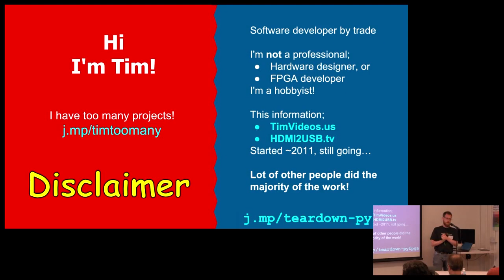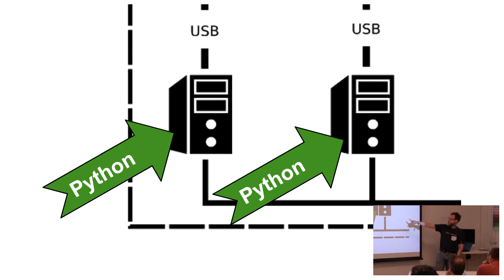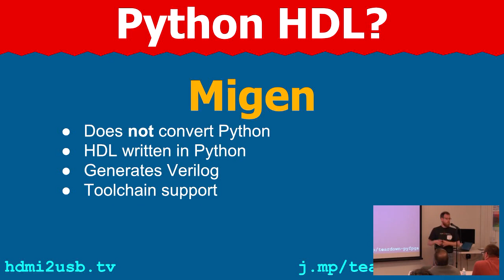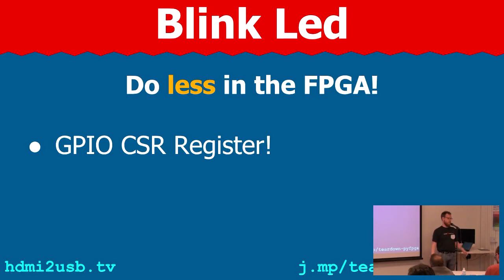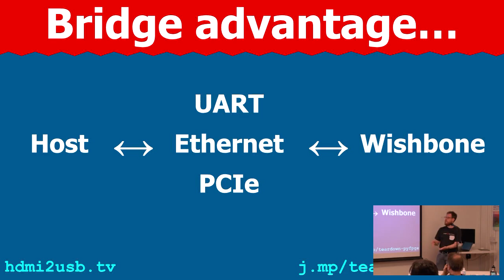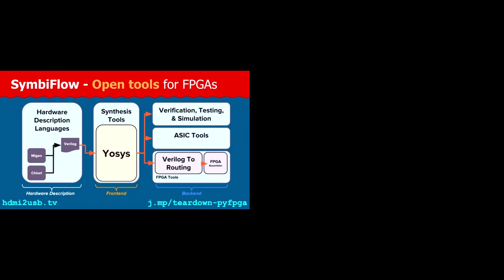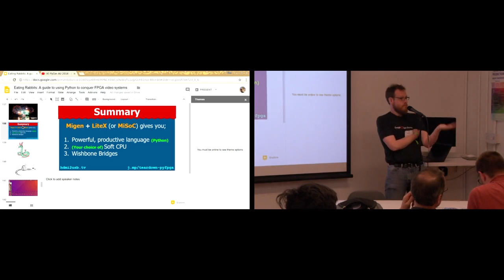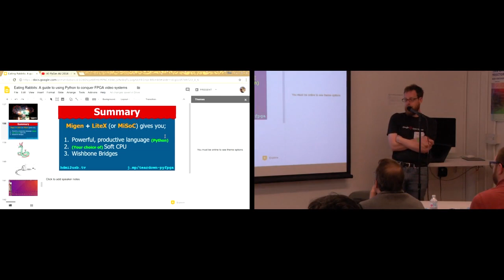Eating Rabbits: A guide to using Python to conquer FPGA video systems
Tim 'mithro' Ansell

Python is generally considered a high-level language a long way from hardware, which actually makes it an awesome tool for helping with the design and creation of hardware! Python was essential in developing the HDMI2USB.tv open source firmware and hardware for video capture. The system has been in use since late 2015 and used at numerous conferences such as Linux.conf.au, DebConf, and various PyCon conferences around the world. This talk will cover Python hardware description languages (HDLs) for creating “gateware” for FPGA chips or even real IC design; Python tools for deploying, programming and debugging embedded systems; and Python scripting for hardware schematic layout and design rule checking.

A party for hacking, discovering, and sharing hardware

Teardown is an event put on by Crowd Supply in association with Make+Think+Code @ PNCA. You can think of Teardown as live-action Crowd Supply, but with fewer cardboard boxes and packing peanuts. We’ll be bringing together hardware aficionados from around the world to celebrate, inspect, create, and, of course, tear down hardware. There will be long-time Crowd Supply creators and backers, as well as people we’re meeting for the first time. There will be hardware, art, food, drink, puzzles, workshops, tutorials, talks, music, field trips, and friends. Most of all, there will be ideas and projects to explore and inspire. We hope you’ll be there too!

Teardown is about the practice of hardware: prototyping, manufacturing, testing, disassembling, and circumventing, all while having fun. Leave the marketing glitz and talk of venture capital at the door and come prepared to learn and teach.

OpenHardware Hardware CrowdSupply